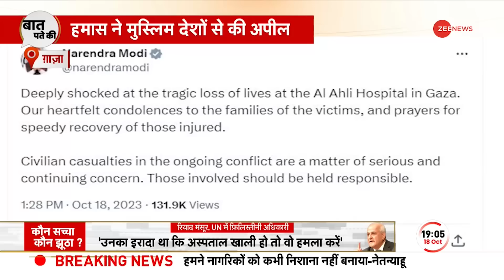Gaza Hospital Attack News: आधी रात जब गाजा में हुआ नरसंहार, मचा हड़कंप | Israel Hamas War | Breaking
Gaza Hospital Attack News: गाजा के सिटी अस्पताल पर कल हुए हमले से वहां भारी तबाही मची है, 500 से ज़्यादा लोग मारे गए हैं, इस हमले के लिए हमास ने इजरायल को ज़िम्मेदार ठहराया तो वहीं इजरायल का कहना है कि ये इस्लामिक जिहाद की नतीजा है और हमास का ही बम अस्पताल पर गिरा था. डिबेट में इजरायल से भारतीय मूल के यहूदी ने कहा, 'हत्या के बाद हमास ने पिया बच्चों का खून'

Gaza Hospital Attack News: Yesterday's attack on Gaza City Hospital has caused huge devastation, more than 500 people have been killed, Hamas has held Israel responsible for this attack, while Israel says that it is the result of Islamic Jihad. And it was Hamas's bomb that fell on the hospital. In the debate, a Jew of Indian origin from Israel said, 'Hamas drank the blood of children after the murder'